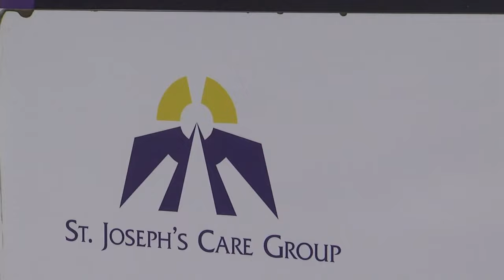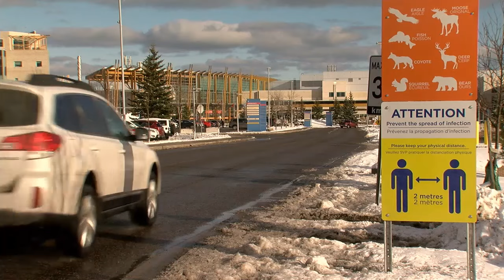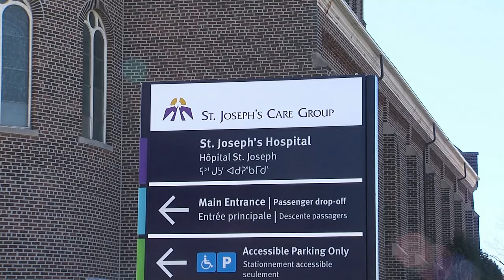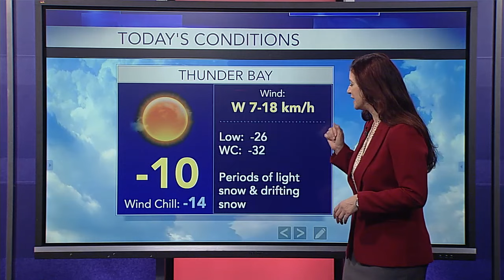February 24, 2023: Three Unaccounted For